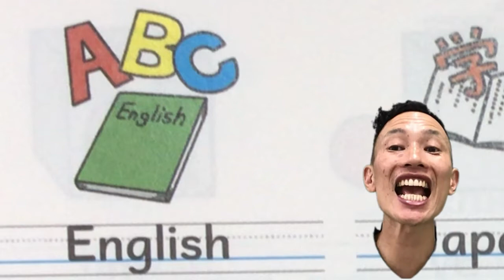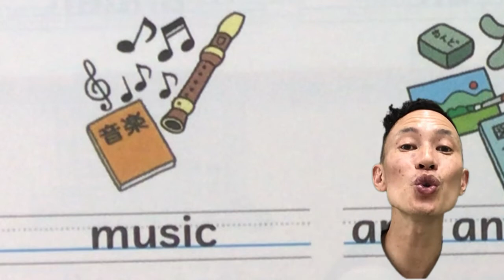Pronunciation Practice: Japanese School Subjects // 教科！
Learn how to say subjects taught in Japanese Elementary Schools!  Do they teach these in your country?

All images accredited to:

New Horizon Elementary English Course Picture Dictionary
Tokyo Shoseki 2020